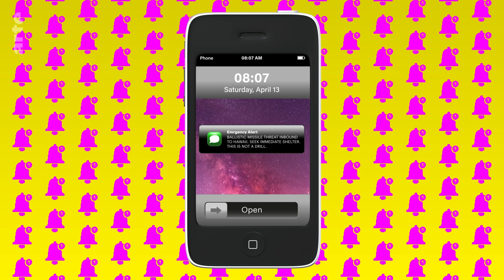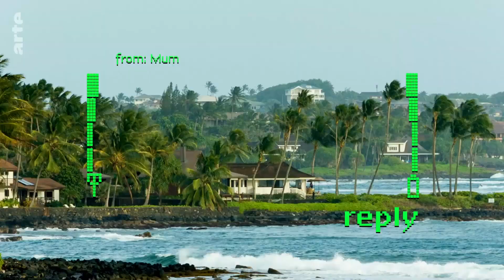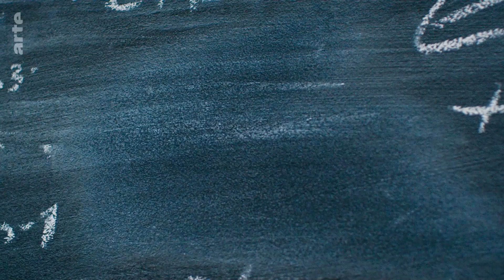Attaque nucléaire à Hawaï | Big Flops | ARTE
Le matin du 13 janvier 2018, les habitants d'Hawaï ont reçu un SMS les avertissant qu'un missile balistique était en route. Pendant 8 minutes, des personnes désespérées ont cherché à se mettre à l'abri et ont appelé leurs familles pour leur dire adieu, la peur au ventre. Jusqu'à ce que... On découvre que quelqu'un avait en fait appuyé sur le mauvais bouton lors du changement d'équipe ¯\_(ツ)_/¯